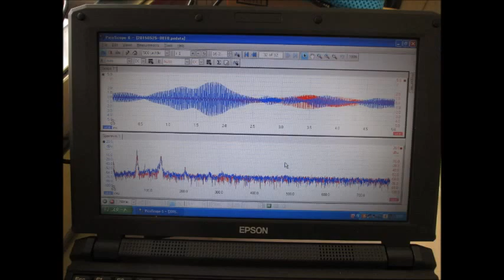スライドショー 超音波実験写真 Ultrasonic experiment photo